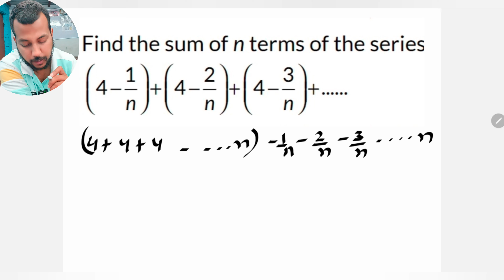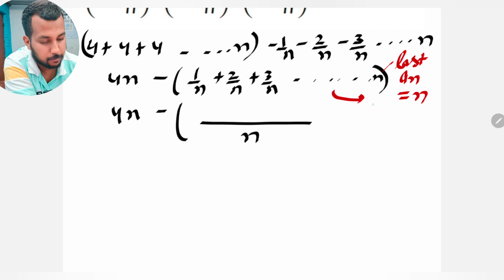Famous question of Ap class 10th maths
Welcome to our latest video where we dive into solving an interesting mathematical series! Today, we'll walk you through finding the sum of the first
𝑛
n terms of the series
4
1
𝑛
4
2
𝑛
4
3
𝑛
4
𝑛
𝑛
(4−
n
1

 )+(4−
n
2

 )+(4−
n
3

 )+…+(4−
n
n

We'll break down the problem step-by-step, from separating the constant and variable terms to combining the results for a simplified solution. By the end of the video, you'll understand how to derive the formula
𝑆
𝑛
7
𝑛
1
2
S
n

2
7n−1

  for the sum of this series.
Whether you're a student brushing up on your math skills or just love tackling intriguing math problems, this video is for you! Let's get started!"